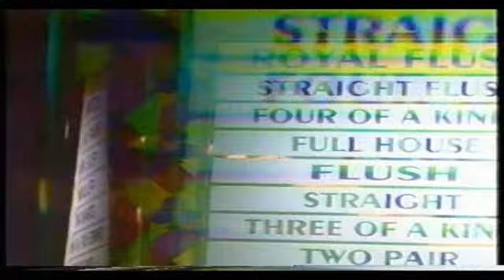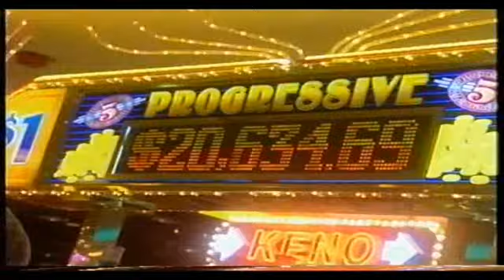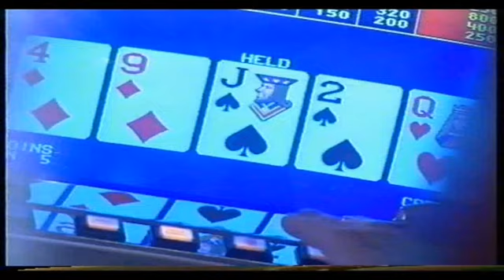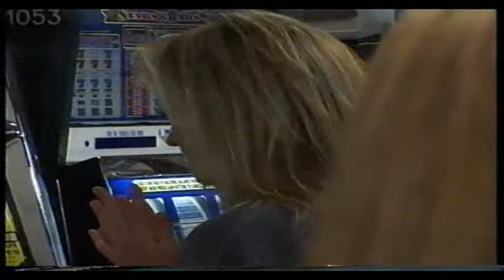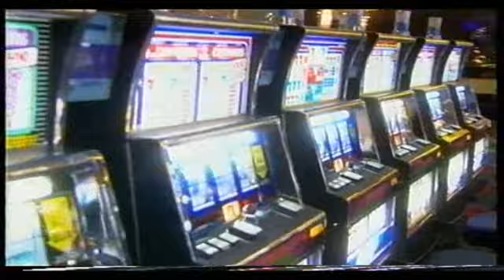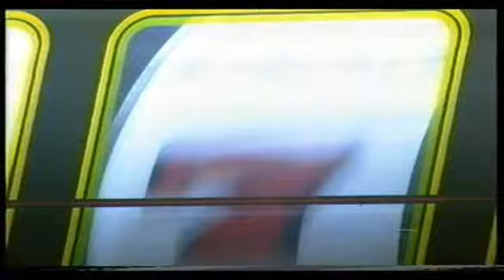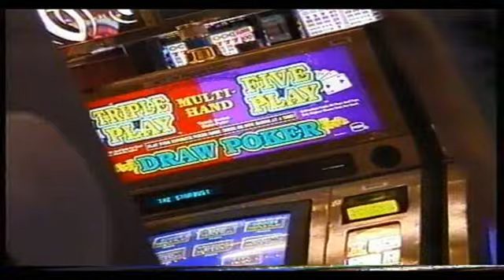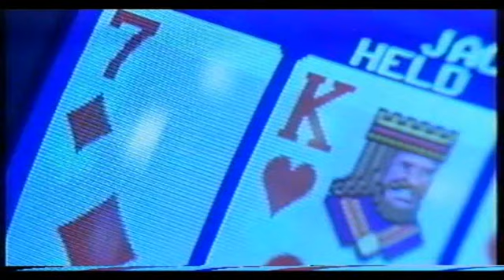Against All Odds - Part 2 of 4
Documentary made by the BBC for Discovery. Concerns the growing issue of problem gambling in the US. Directed and edited by Mike Kleinsteuber. This is Part 2 of 4